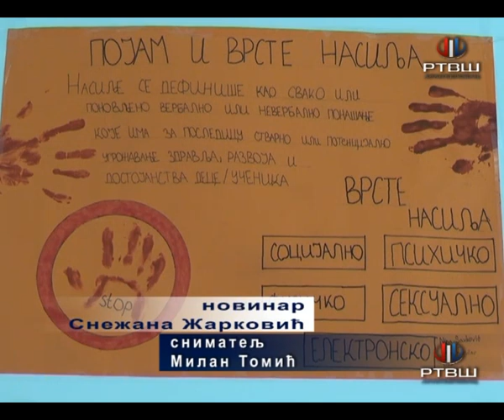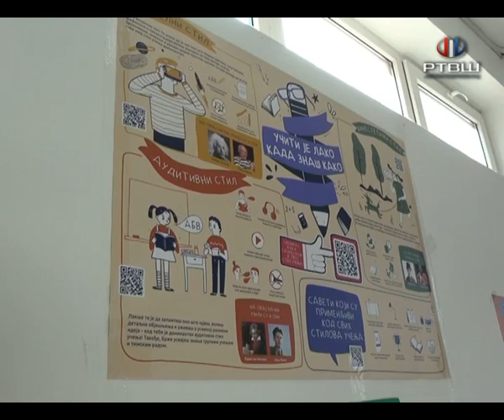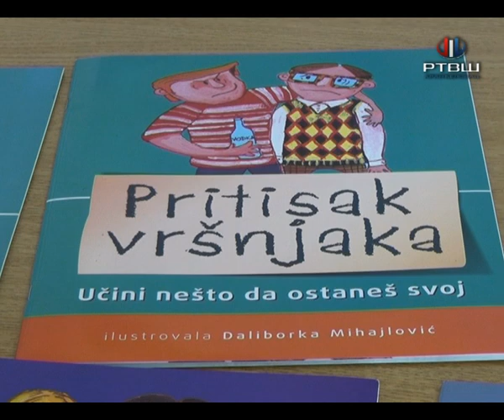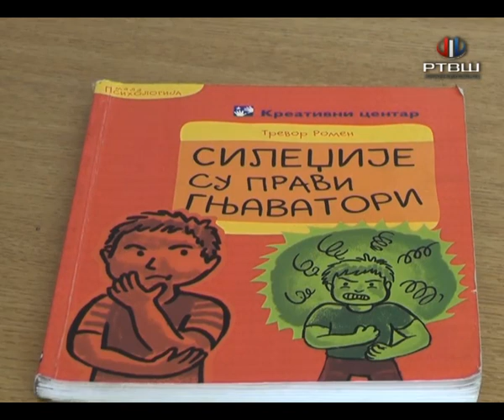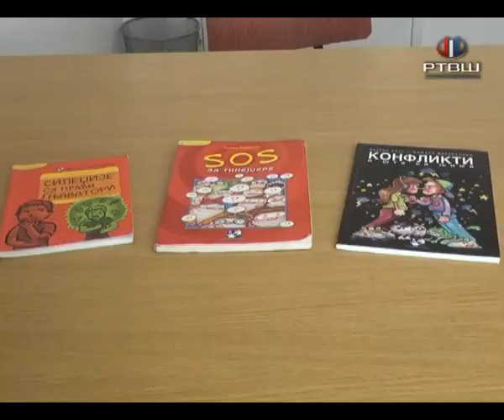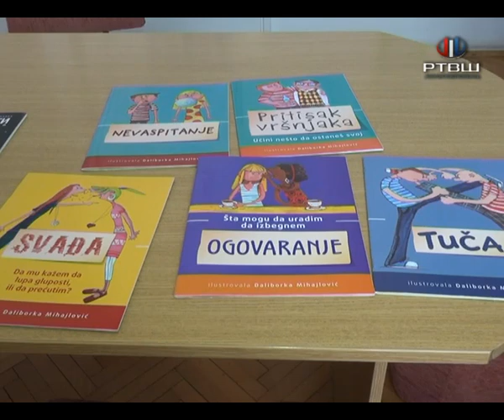RTV Šumadija - Bes kod dece